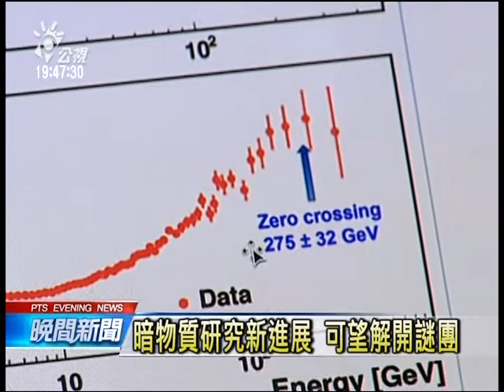丁肇中團隊 可望解開暗物質謎團 20140919 公視晚間